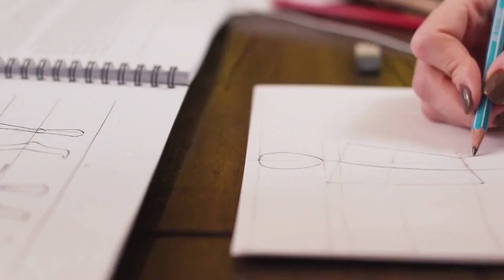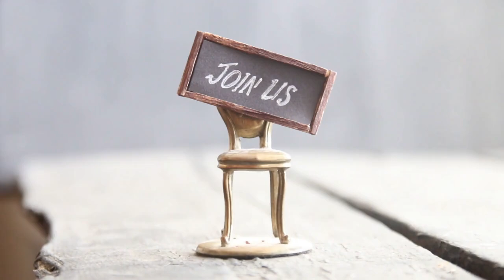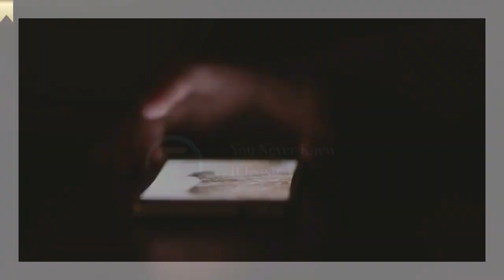Step into Luxury: The World of Fit Modeling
In this video, we share the untold story of fit modeling, an influential career that ensures the perfect fit of luxury garments. Learn about the lifestyle, salary potential, and journey to becoming a fit model. Stick around for exclusive insights and tips for breaking into this luxury career.